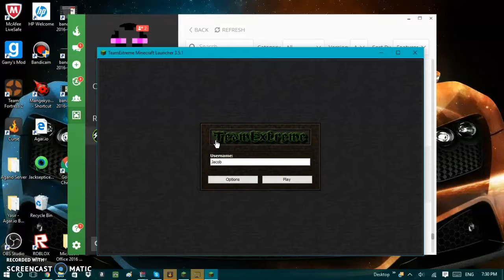THE END :( OF MY MINECRAFT SERIES.